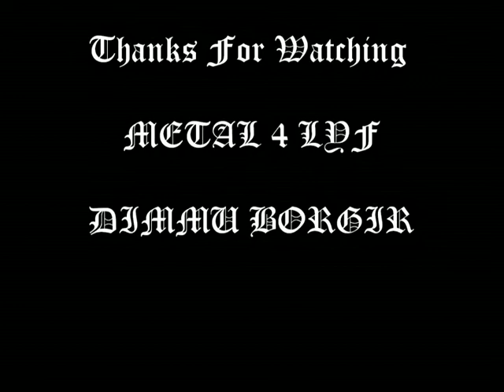Dimmu Borgir - Progenies Of The Great Apocalypse (Guitar Cover By Ivin aka Psycho)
Gear Specs ::
Guitar - ESP M - 50
Marshall MG15CD
Audio Recording - Nuendo 4
Video Recording - Canon 500D

Video Credits :: Swapnil Patil